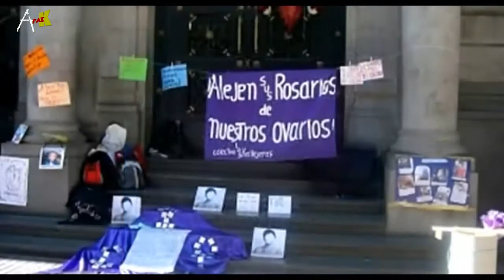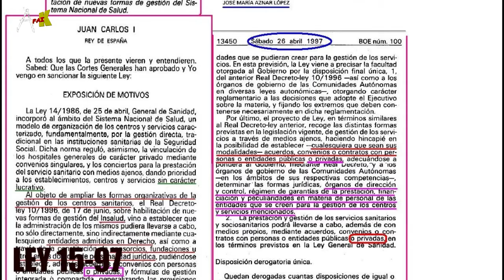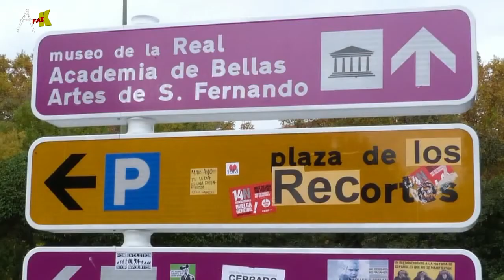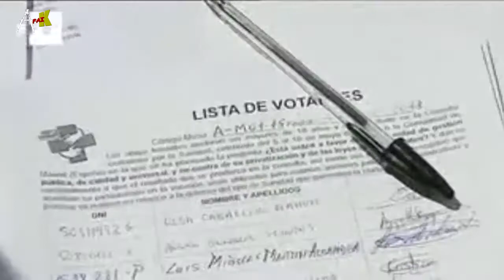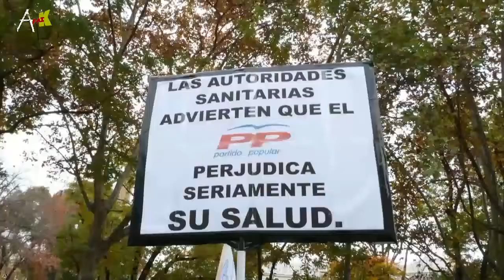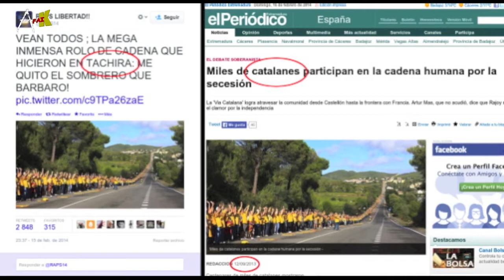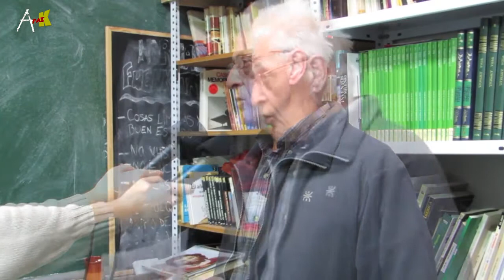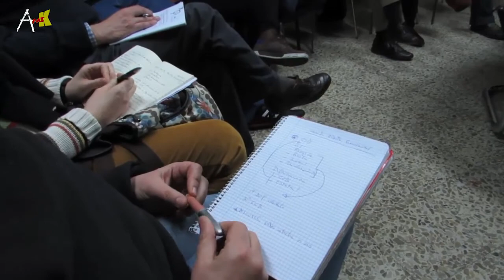AFAIK 006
Este programa no se habría podido realizar sin la colaboración de Oscar, Ajo, Jaime, Juan, Leo, Alba, Isabel y Paula.
Gracias a tod@s, y a tod@as las asociaciones y particulares por los recursos utilizados de los que nos hemos servido en la elaboración de las noticias y reportajes.